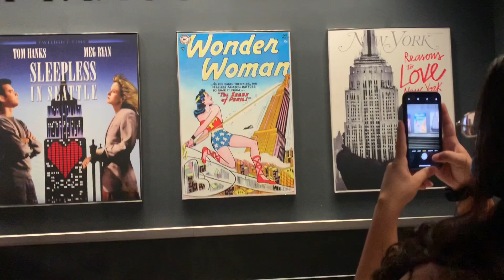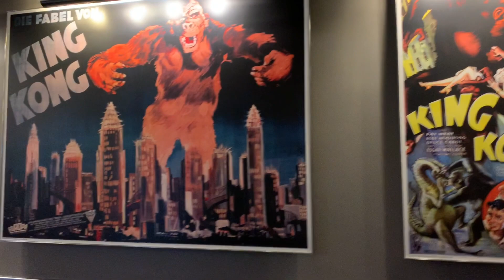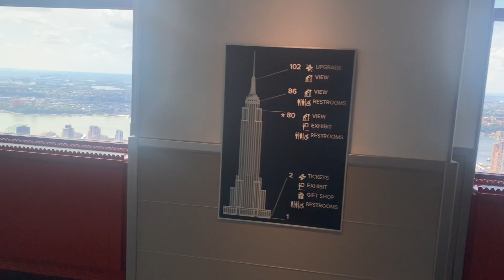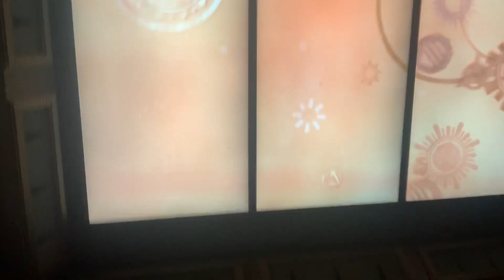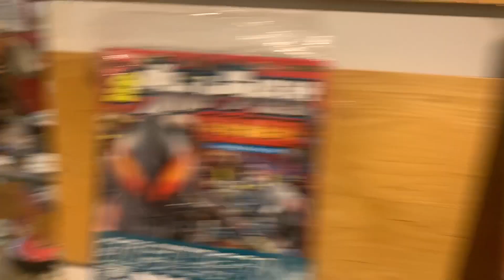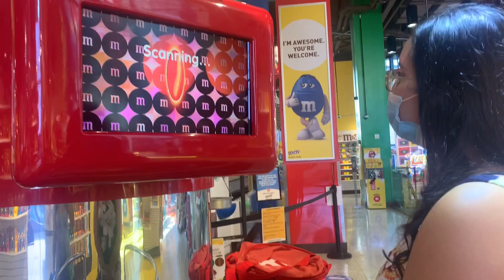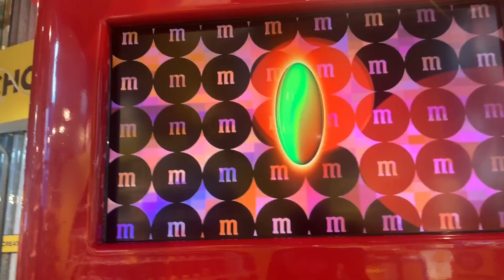A DAY IN NYC